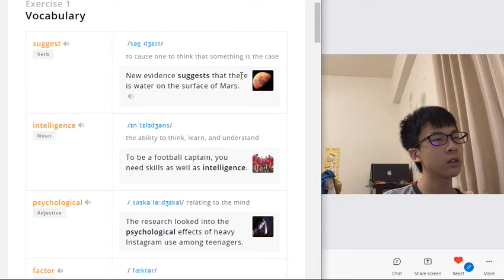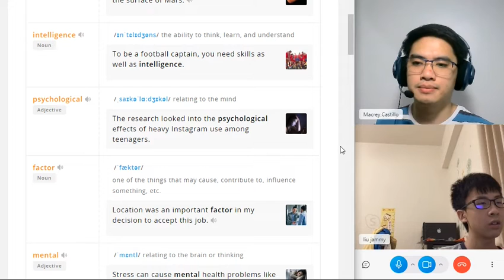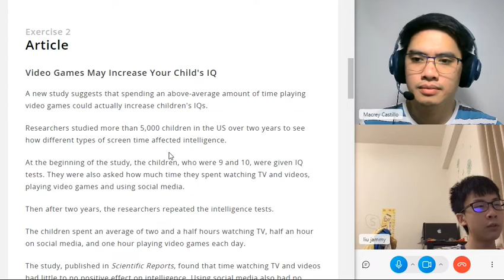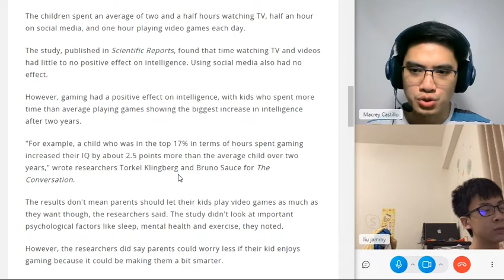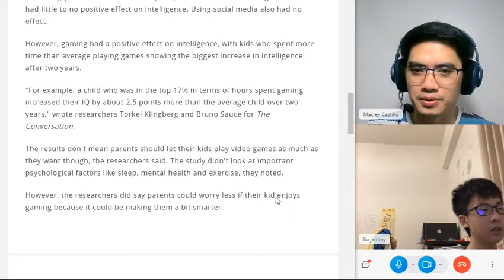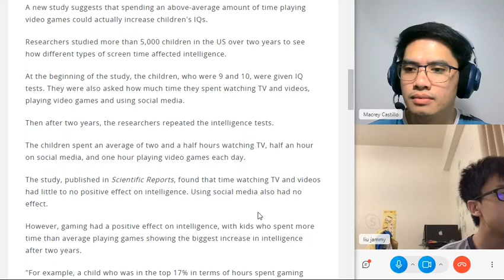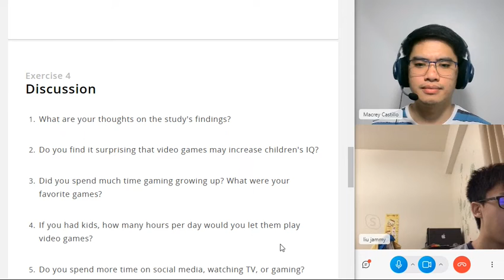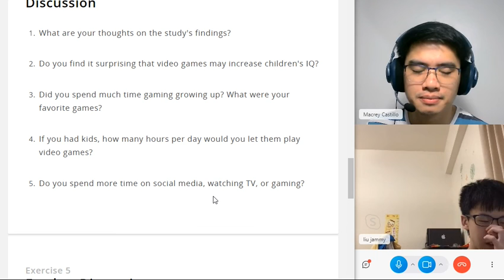English Class With A Keen Boy | ESL Tutorial | Actual Class Footage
Join me in this class with my student and feel free to interact with me in the comments section below. The link of the article we used is provided below if you wish to study with us through this video.